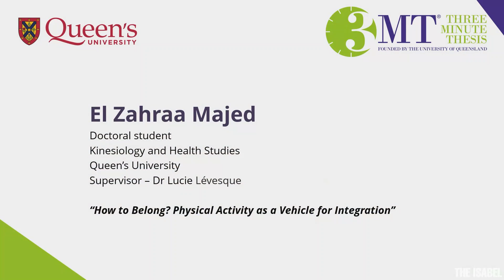El Zahraa Majed - Ontario 3-Minute Thesis Presentation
El Zahraa Majed from Queen's University gives her 3-Minute Thesis talk on "How to Belong? Physical Activity as a Vehicle for Integration".